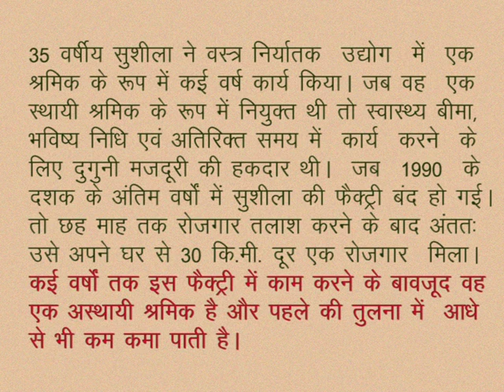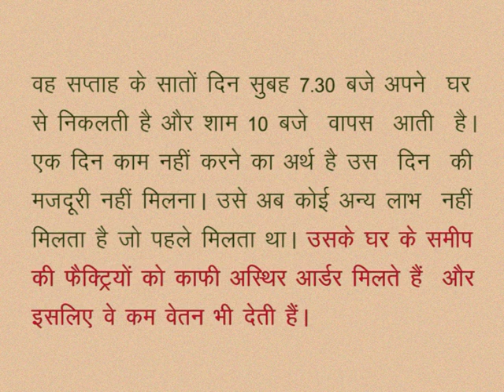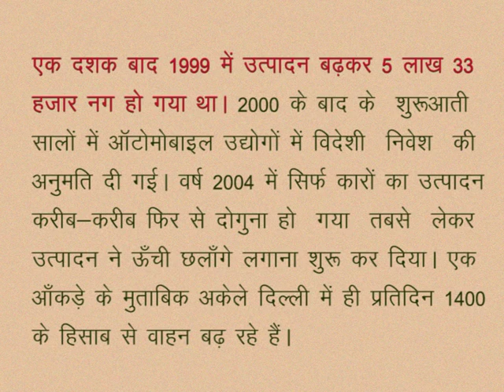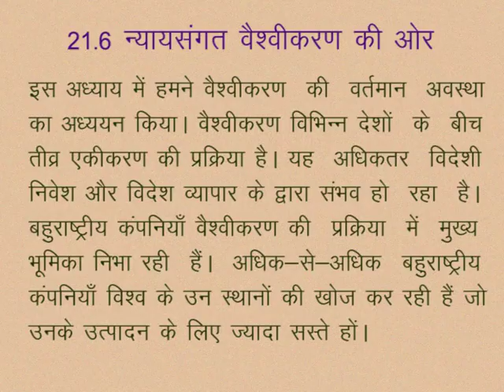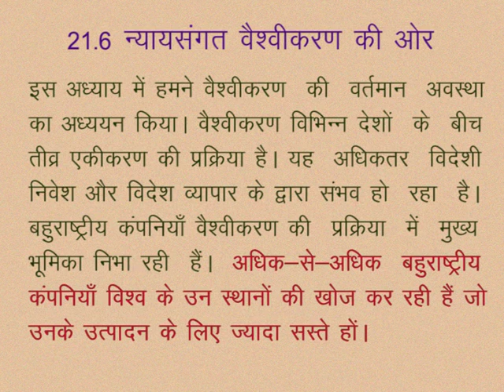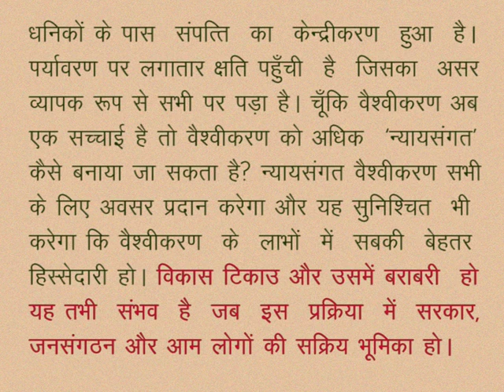CLASS 10th SOCIAL SCIENCE | CHAPTER 21 Globalization